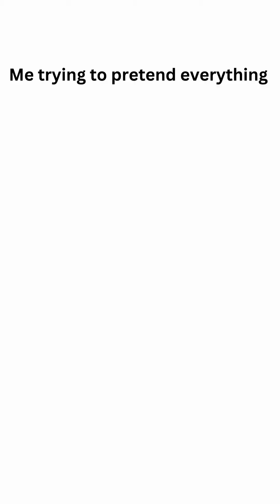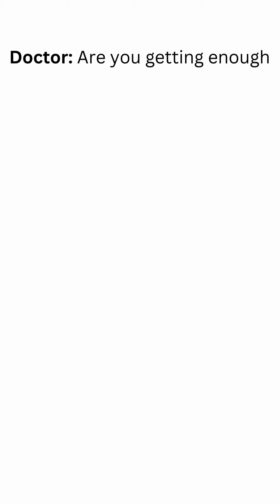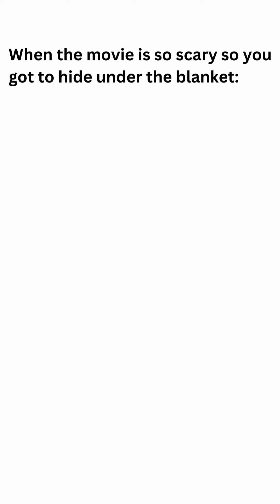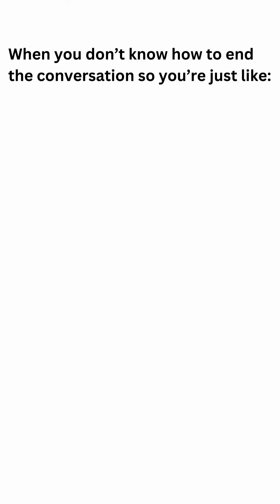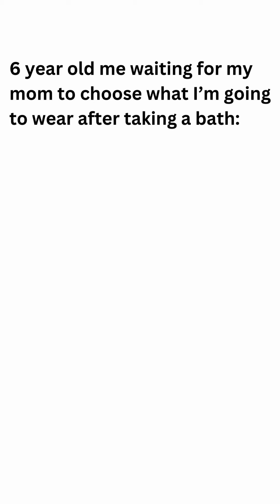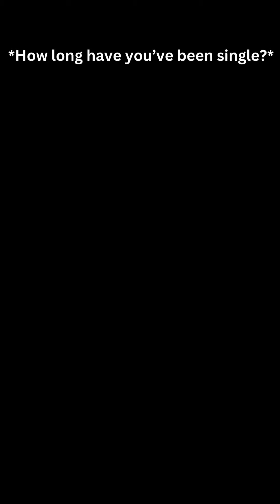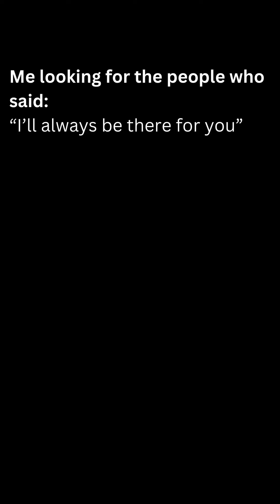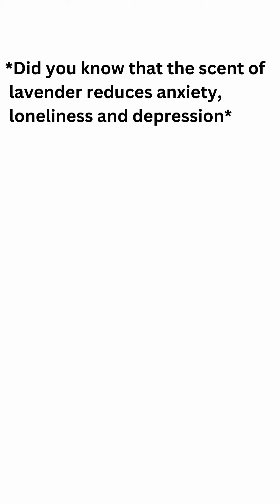MEMES For You | ep55 V592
Your Daily Dose Of Laugh

❌If You Are Easily Offended This Channel is Not for You❌

Funny Random Daily Dank Dark Dirty Memes for You :) .. Enjoy